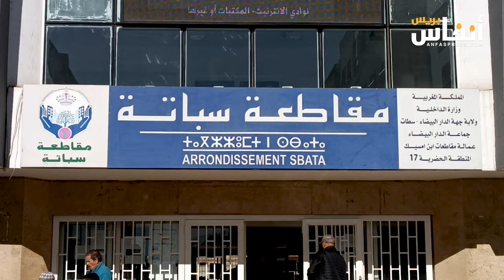باعة بالبيضاء.. ولينا بحال الكورة وما بقى عندنا ما ناكلوا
أكد مجموعة من الباعة في مقاطعة اسباتة أن وضعيتهم الاجتماعية أصبحت صعبة جدا، محذرين من تبعات الحملة التي تقودها السلطات هذه الأيام لتحرير الملك العمومي